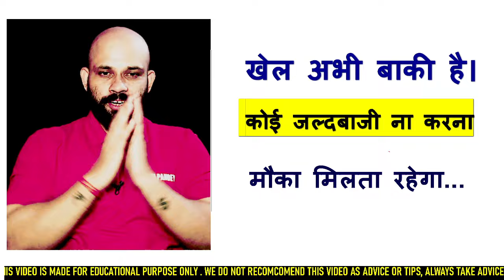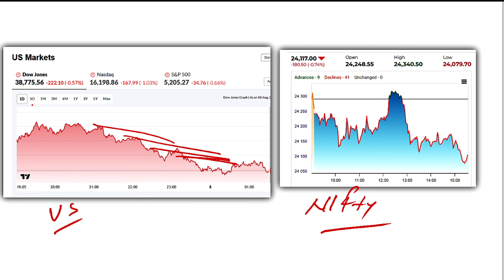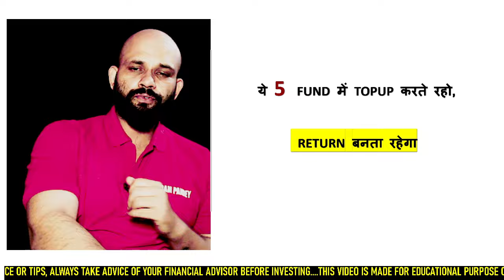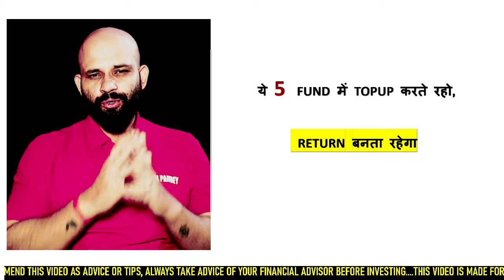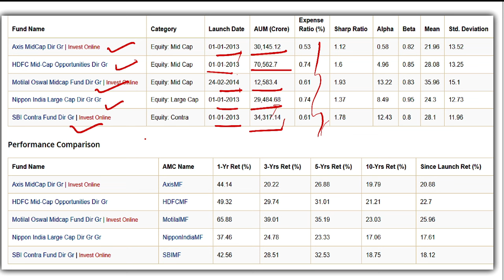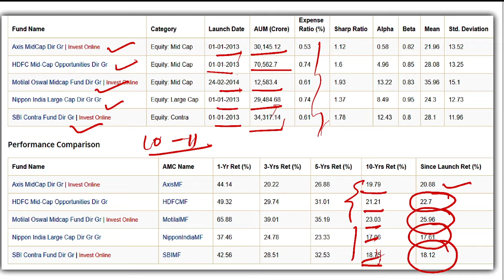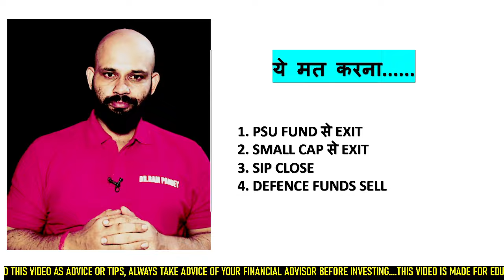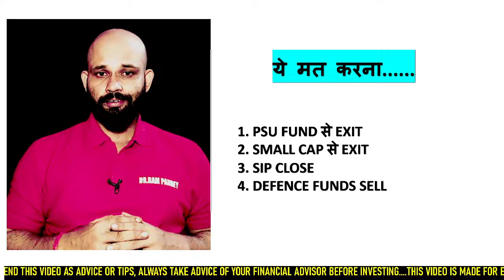खेल अभी बाकी है,जल्दबाजी मत करना ? अमेरिकी बाजार में गिरावट 😭 | How to Invest in Current Market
👉Your queries 🙏🙏🙏🙏
👉Investing for beginners
👉Best investment for begnner
👉 Mutual Funds for beginners
👉stock market
👉  news
👉 Mutual Funds explain in Hindi
👉Mutual Funds  investing for beginner
👉Mutual Funds  basics for beginners
👉 Mutual Funds me paisa kaise lagaye
👉how to invest money in Mutual Funds